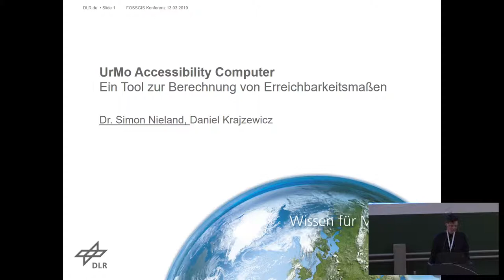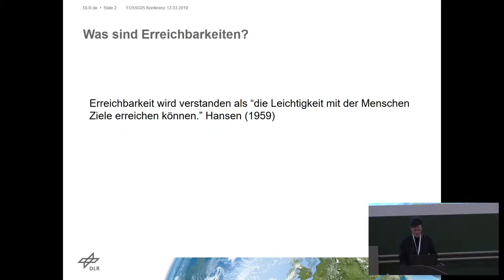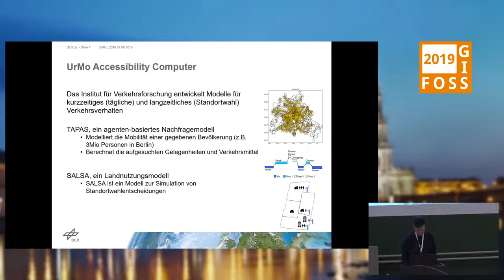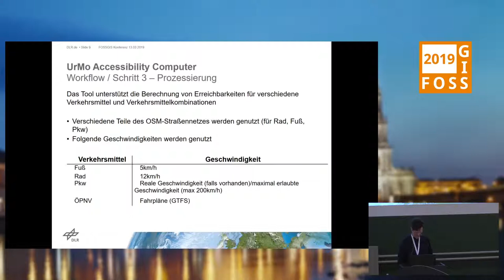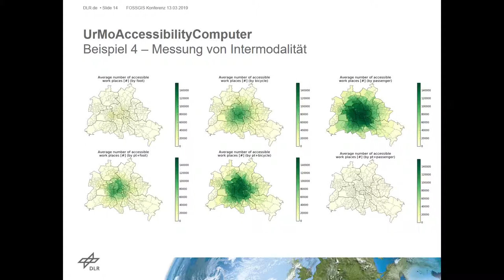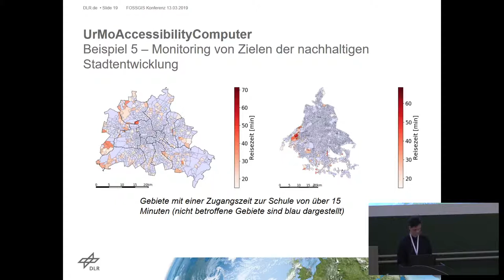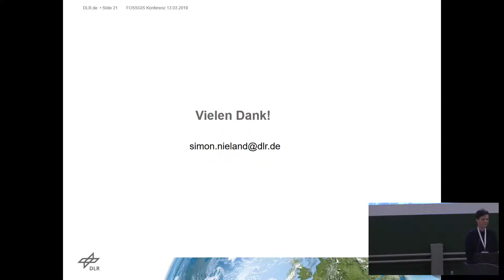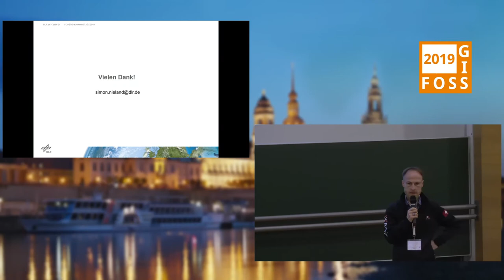2019 - Urban Mobility Accessibility Computer (UrMoAC) – ein Open Source Tool zur Berechnung von Err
Der Urban Mobility Accessibility Computer ist ein Open-Source-Tool zur Berechnung von urbanen Erreichbarkeitsmaßen. Es wird dazu verwendet Verkehrssysteme hinsichtlich ihrer Effektivität und Verfügbarkeit zu bewerten und stellt somit eine wertvolle Grundlage für städtische Verkehrsplanung dar.

In Zeiten von ansteigendem Verkehrsaufkommen, des Rückgangs des offenen urbanen Raums durch Verdichtung und von zunehmender Luftverschmutzung durch städtischen Verkehr brauchen Verkehrs- und Stadtplaner Maßzahlen zur Bestimmung der Verfügbarkeit und der Effektivität vorhandener und neuer Verkehrssysteme. Erreichbarkeitsmaße bieten die Möglichkeit den aktuellen Stand existierender Verkehrssysteme auf verschiedenen räumlichen Ebenen darzustellen und ermöglichen  Veränderungen am Verkehrssystem und der urbanen Landnutzung unter Beachtung verschiedener Verkehrsmittel zu bewerten.  UrMoAC ist eine Open Source Software zur Berechnung von Erreichbarkeitsmaßen in urbanen Räumen, basierend auf einem PostGIS Datenbanksystem. In diesem Beitrag soll die Funktionalität des Werkzeuges demonstriert und darüber hinaus Beispiele für die Berechnung von Erreichbarkeiten auf Basis offener Daten und deren Anwendbarkeit in der Planung dargestellt werden. Es werden hierzu Straßennetze aus OpenStreetMap und Gebäudeinformation sowie weitere offene Daten von Kommunen und transnationalen Organisationen verwendet.

Simon Nieland